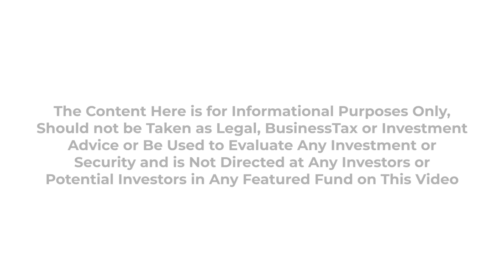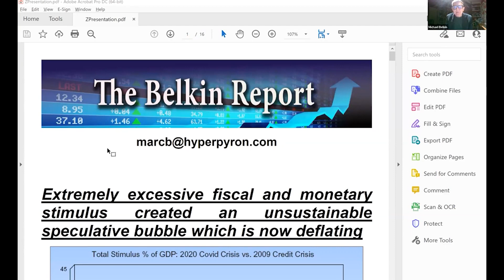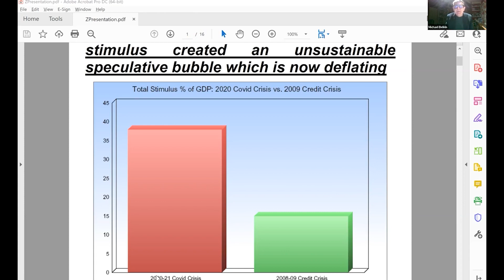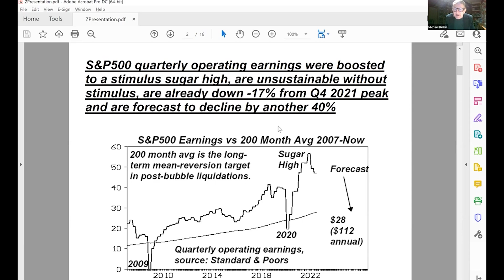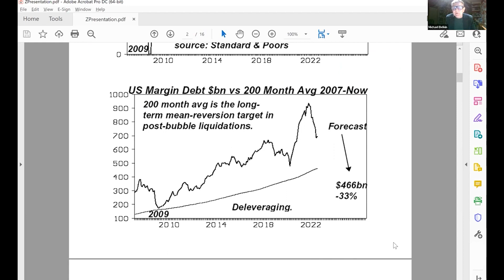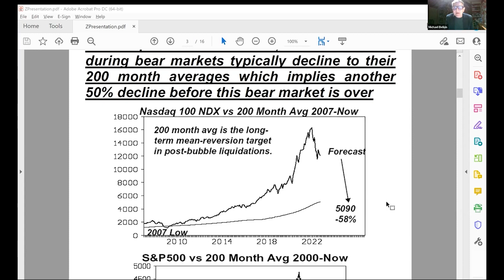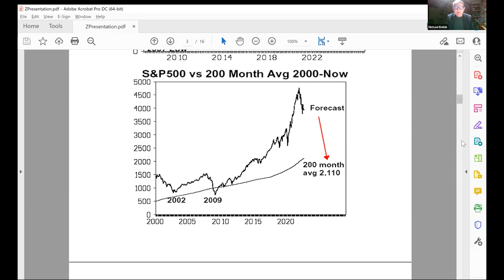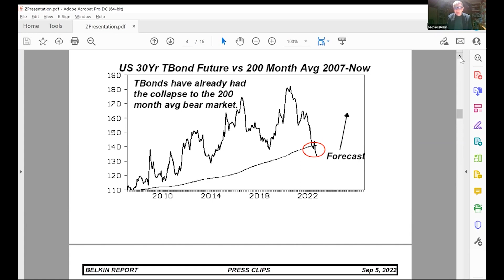September 7th-8th NYC, IVYFON - Economic Outlook - Michael Belkin - the Belkin Report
Michael Belkin - the Belkin Report